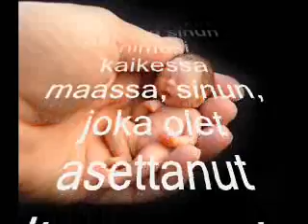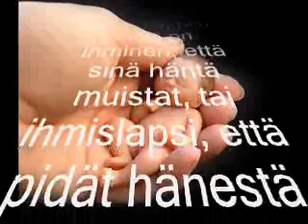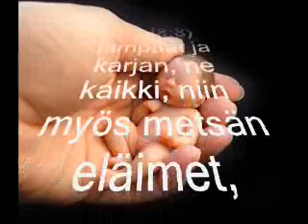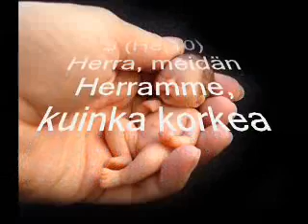psalmi 8 netti